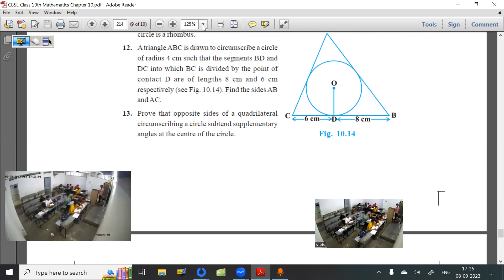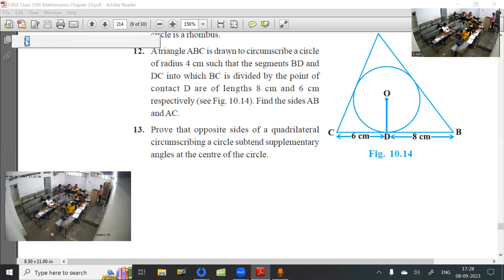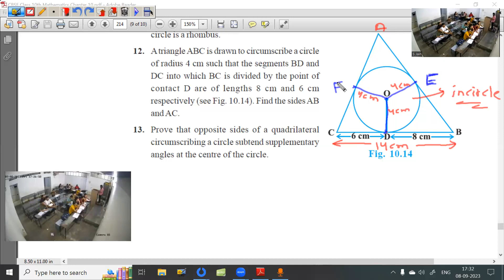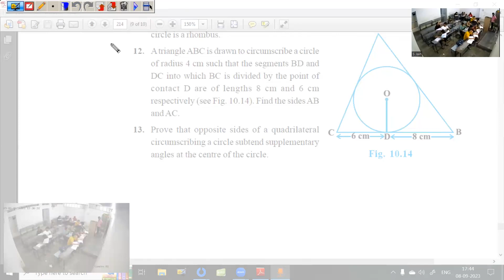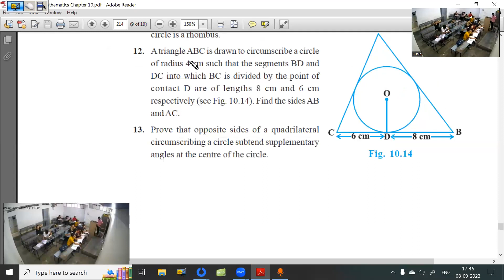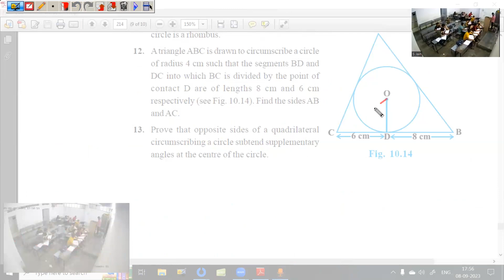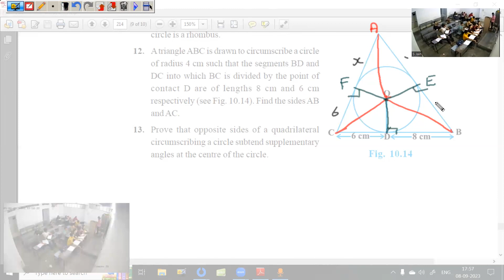08 September 23 Class 10th Maths (Circles - Class 8)